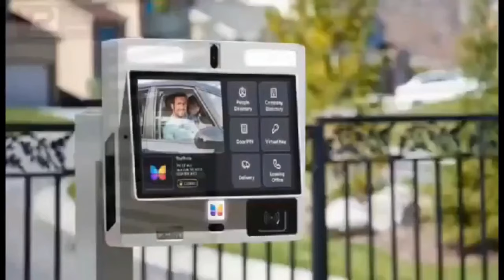As3m B3n Koraa Nie 😲! do you think is lack of education or the language